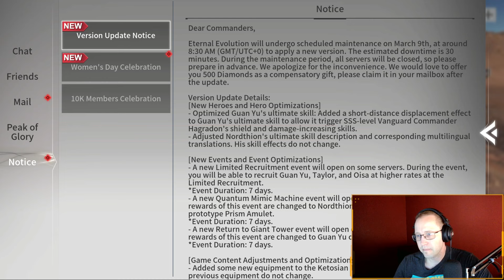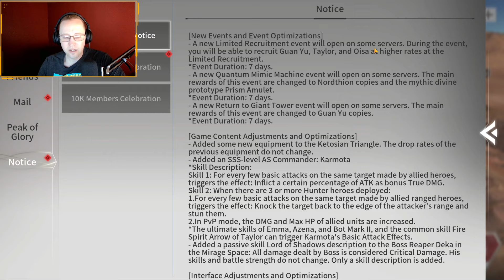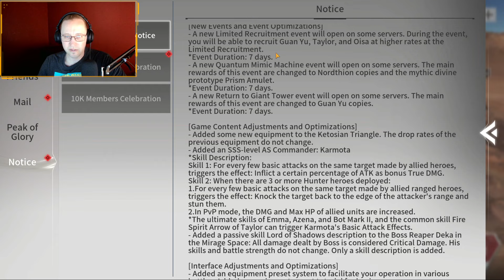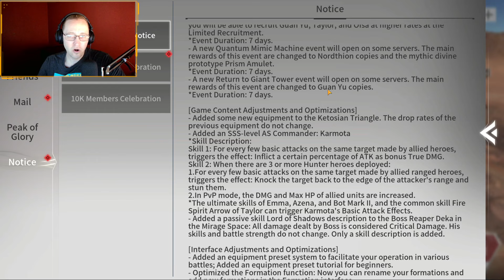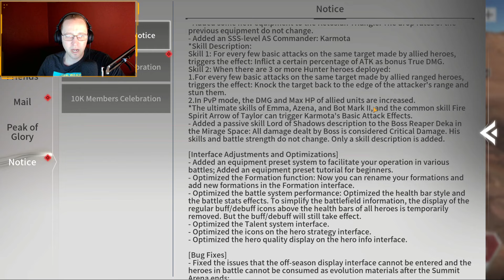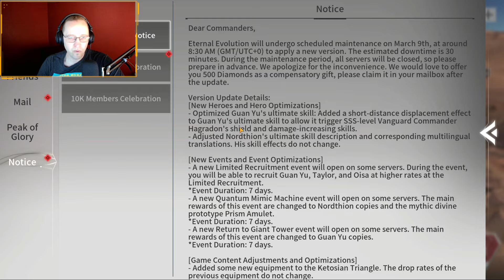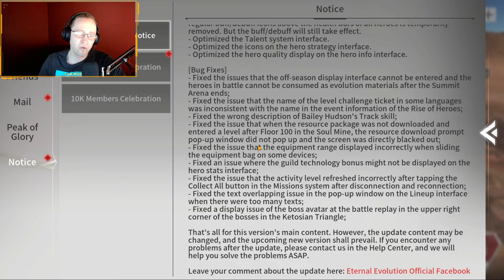This Week in Eternal Evolution | Hunters Get Some Love | March 8th '23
Just as Emma was on her way out, they reeeeeeeel her back in!